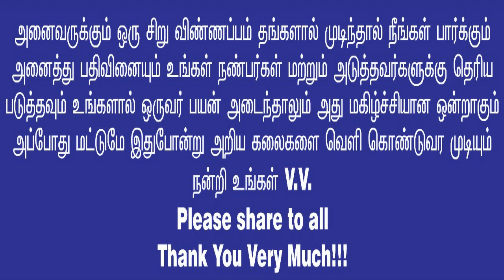HOW TO REDUCE HEAT ? ஒரு நிமிடத்தில் பித்தம் மற்றும் உடல் சூட்டை குறைப்பது எப்படி!Health Tips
mahashivaratri2023 mahashivaratri2024 Mindfulness meditation music
no mind meditation